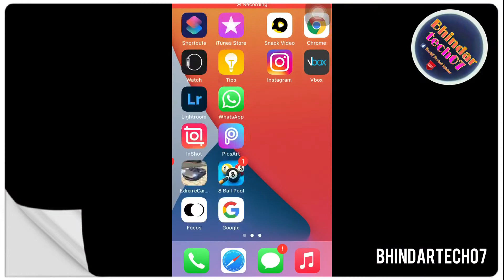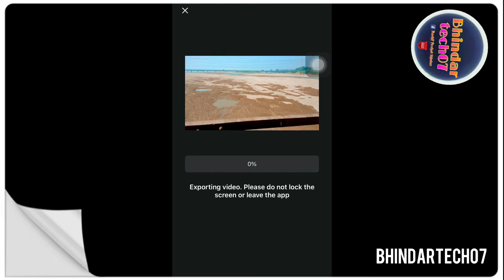How to edit video in iphone 5s and Iphone 6 (2021) || vivid filter in iphone 6 VN || Bhindartech07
In this video today I will tell you guys that how to edit video in iphone 5s and iphone 6 and how to edit video in iphone 6 like iphone 6s or iphone 13 pro max.. For more Interesting videos please subscribe my YouTube channel

How to edit video in iphone 5s and Iphone 6 (2021) || vivid filter in iphone 6 || Bhindartech07

Facebook:- kashif arshad bhindar